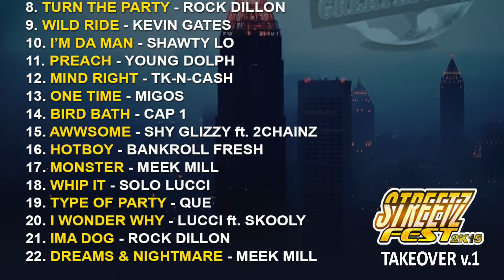STREETZ FEST 2K15 ( CAP 1 - BIRD BATH )